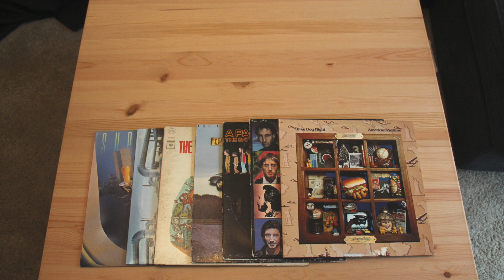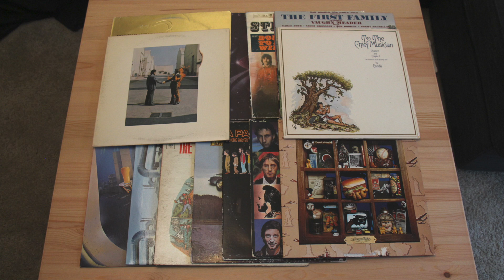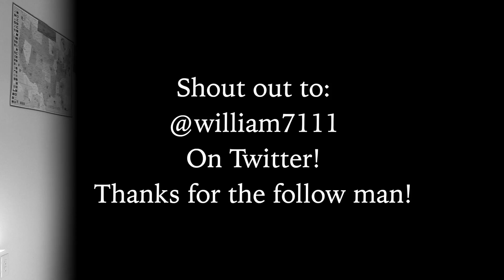Deep Dive | Album Cover Art (Part 2)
Welcome to My Little World on the World Wide Web!

Part 2 of my Deep Dive into the world of Album Cover Art, the lost art form, and its relation to Youtube and the advertising business. Won't you come along...

First Episode of Segall Knows Nothing - Bass Guitar

If you are reading this you don’t need glasses. Also if you go to one of the random videos above, make sure to tell me what you thought of them on Twitter!

(Have suggestions for random videos, @segallton on Twitter!)

PEACE! ✌️

NO FACEBOOK